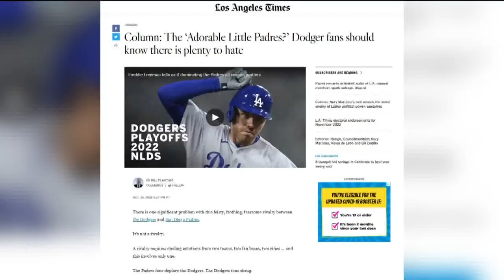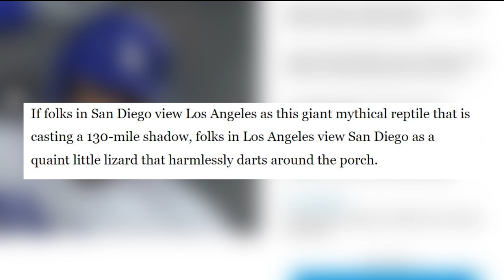Padres fans appreciate rivalry with Dodgers, LA fans, not so much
For Padres fans, there is no team we love to hate more than the Dodgers, but apparently the feeling isn’t mutual.